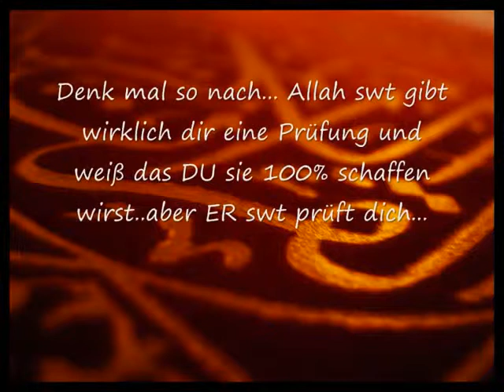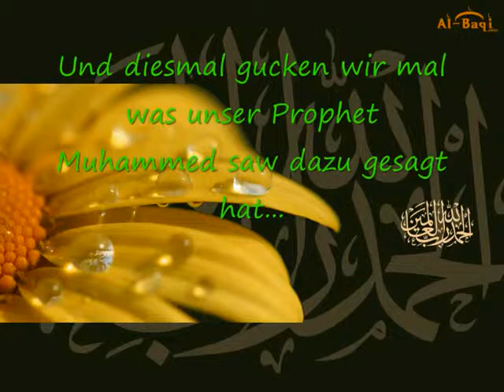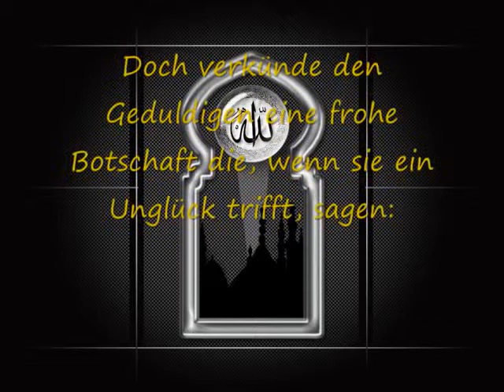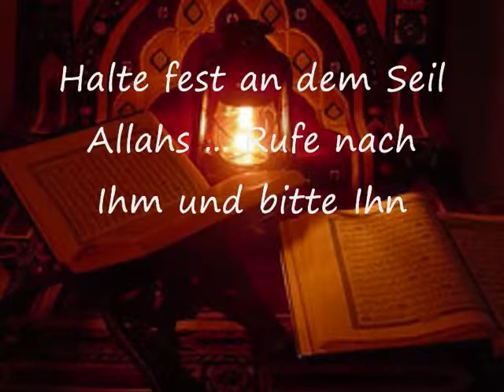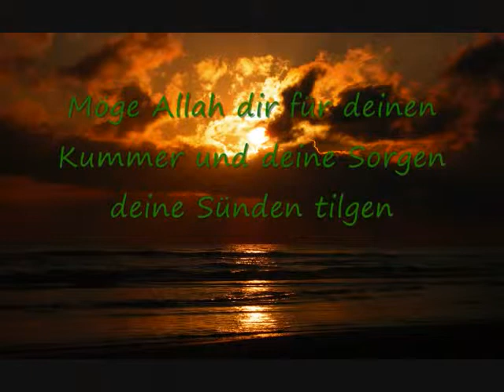3. Nasheed (mit deutschem Untertitel)